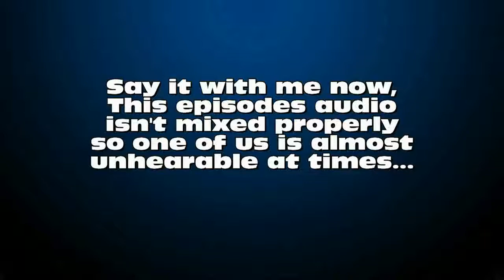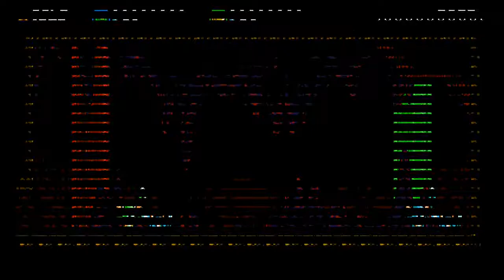Shovel Knight (Co-op) - Part 4: Wow ;)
So like you even just realize that you and your friend are inept at games? Well at least Mole Knight managed to be worse...